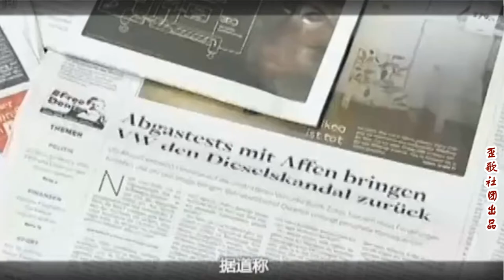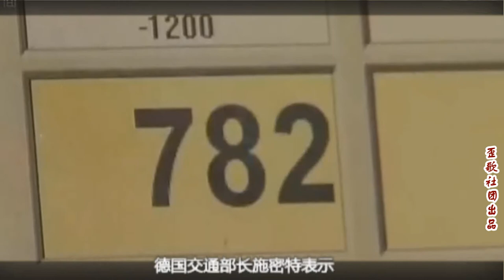歪歌新闻报：大众用猴子测尾气，遭网友强烈谴责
大众用猴子测尾气，遭网友强烈谴责……